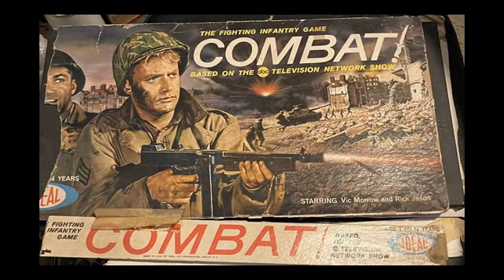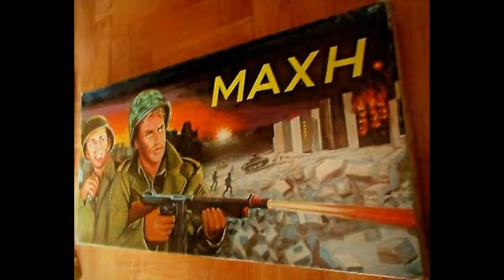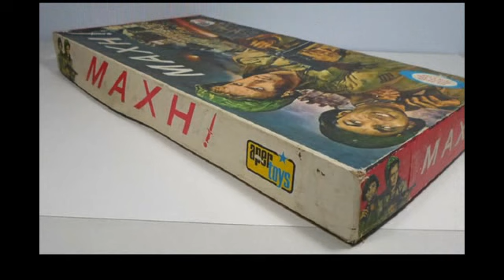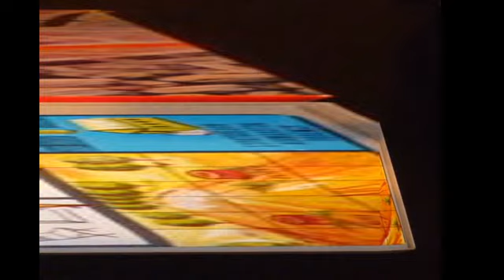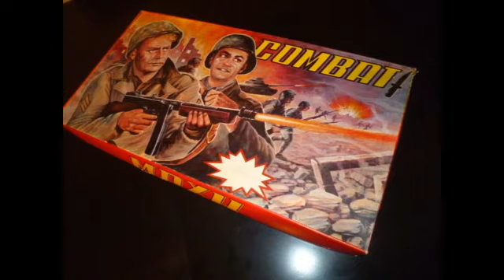ΕΠΙΤΡΑΠΕΖΙΟ VINTAGΕ ΠΑΙΧΝΙΔΙ ''H MAXH'' (COMBAT) - (Παρουσιαση)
Ενα επιτραπεζιο παιχνιδι που ισως σε πολλους να θυμιζει πραγματα απο τα παιδικα τους χρονια

Μεταμορφωση
μονταζ - παρουσίαση :
 MONTAZIERA
Gnosticatron  Productions
 Α.Κουτσουκος

Μουσικη Λεοναρντ Ροζενμαν
I dont claim the music as my own.
I dont  sell the music anywhere or
 use the music on any kind of commercial project.